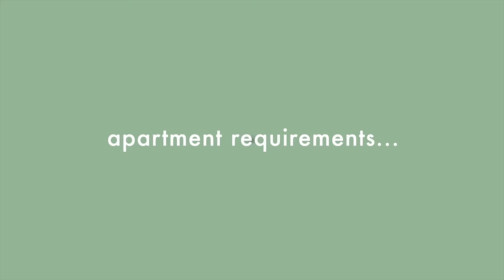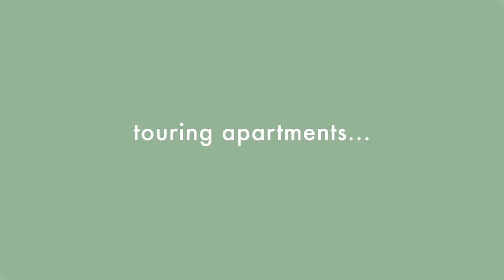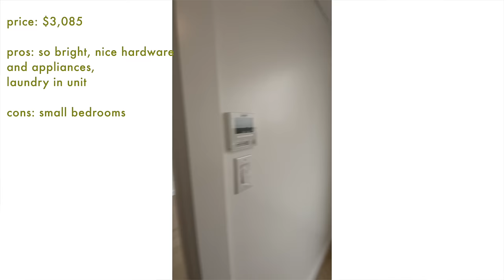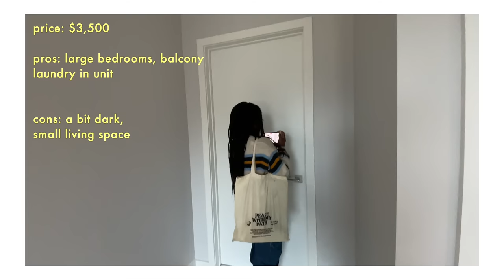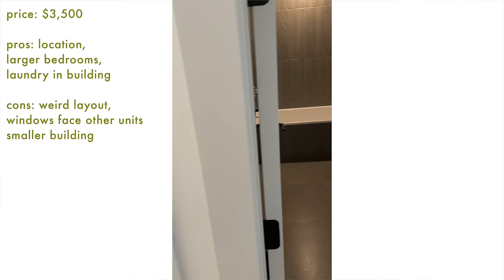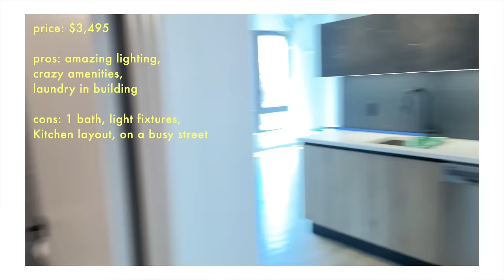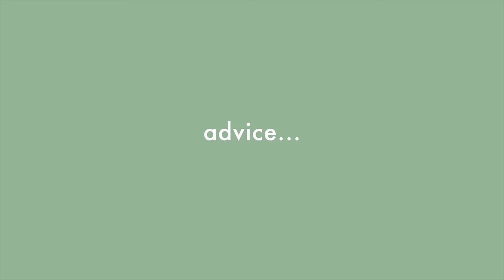apartment hunting in NYC |🗽 touring 10 apartments in brooklyn (w/ rent prices and tips) 2023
𐐪𐑂 apartment hunting in NYC 2023🗽| touring 10 apartments in brooklyn (w/ rent prices and tips)
𐐪𐑂 𝐥𝐢𝐧𝐤𝐬:

𐐪𐑂 𝐒𝐨𝐜𝐢𝐚𝐥𝐬:
amazon storefront //

00:00 - 1:40 intro
1:40 - 6:58 requirements and budget
6:58 - 11:59 hunting day 1
11:59 - 25:15 hunting day 2
25:15 - 33:19 hunting day 3
33:19 advice